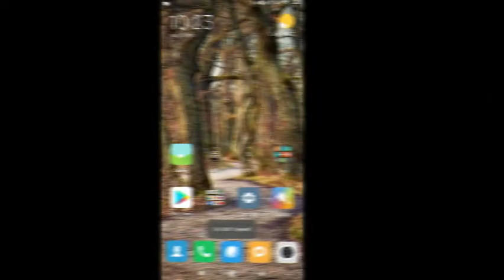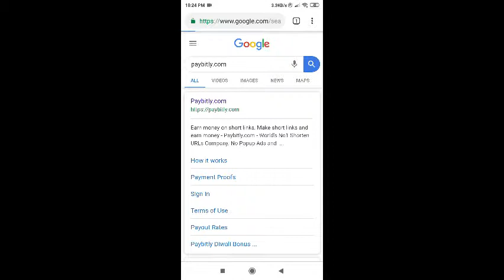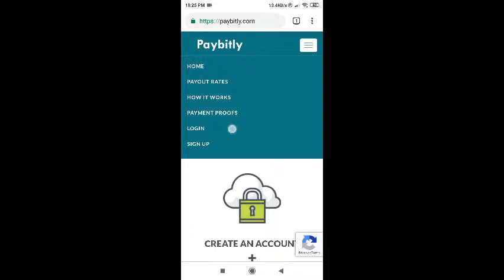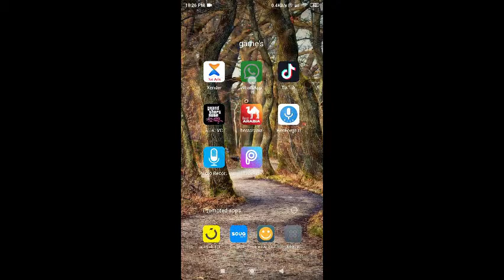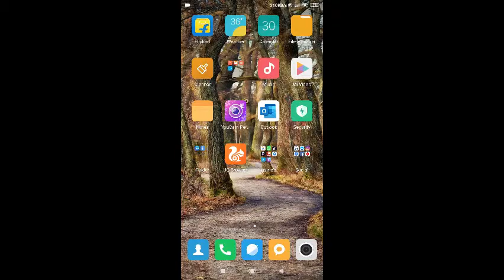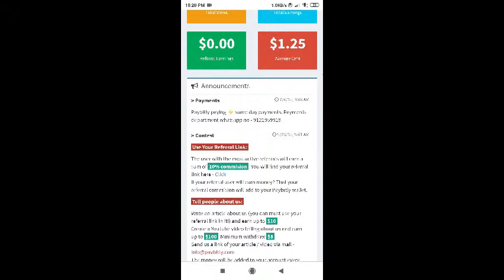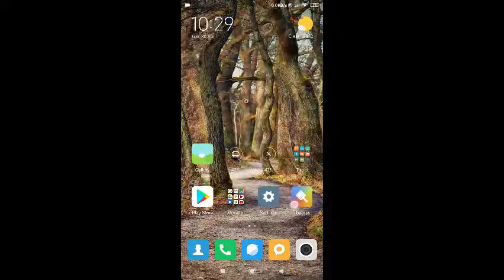How to make money with our mobile/എങ്ങനെ നമുക്ക് പയ്സ ഉണ്ടാക്കാം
Please take this money app and enjoy with  money

Watch this video for the below tips
I create videos just for information and education purpose only. I do not give any guarantee that you make any passive income from my given method or websites. Your level of success depends on your hard work, knowledge & experience. I'm not a financial advisor, I only create videos based on my opinion and personal experience. I have taken reasonable steps to ensure that the information on this video is accurate, but I cannot represent that the website(s) mentioned in this video are free from errors. You expressly agree not to rely upon any information contained in this video.

ABOUT SKILL BOOST:
We create skill based technology videos, that'll help you to kick start your career..